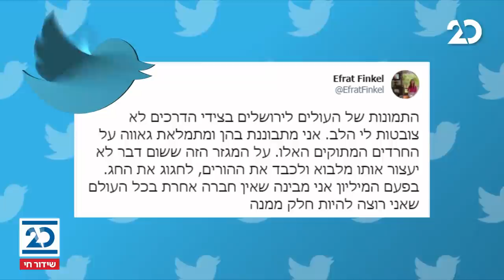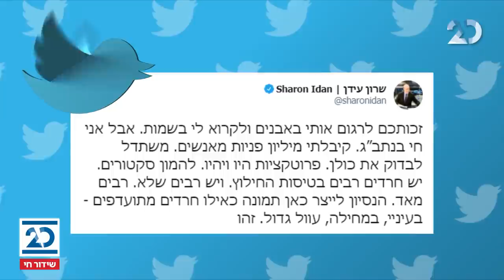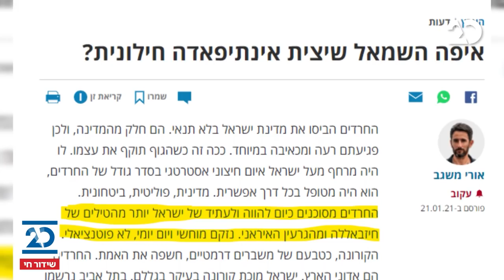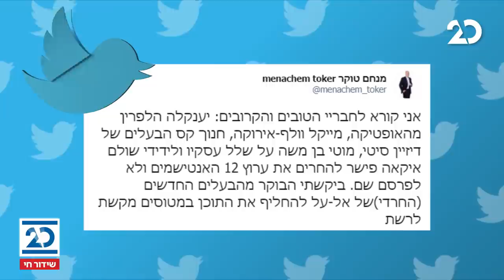ריקלין ושות' עם שמעון רקלין | 28.02.2021 | התכנית המלאה